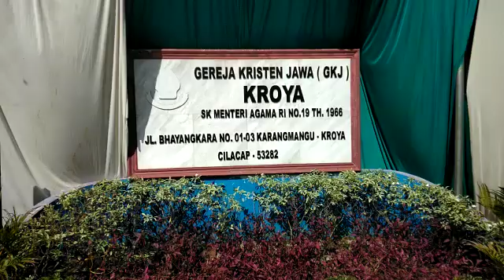Live Report Patroli gereja